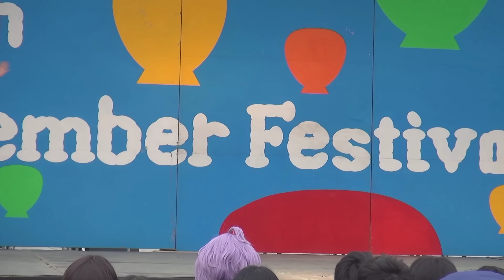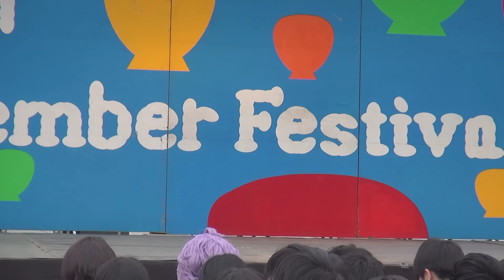Cotton Candy (京都女子大学)「スキちゃん (スマイレージ)」2015/11/22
2015/11/22 14時30分
第57回 京都大学11月祭
京都大学 吉田キャンバス 吉田グラウンド

京都女子大学公認 アイドルコピーダンスサークル『Cotton Candy』

4. スキちゃん (スマイレージ) / みと めか あや のん